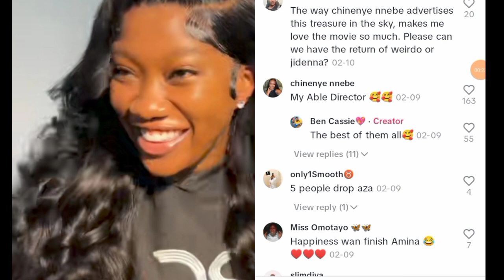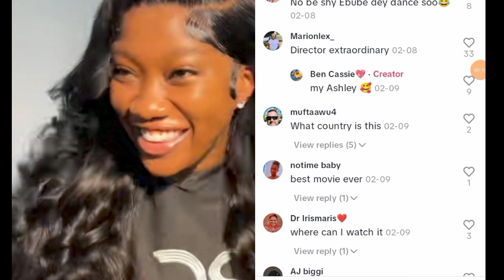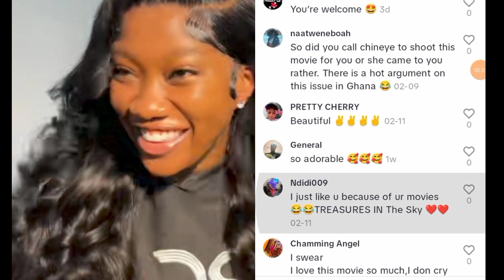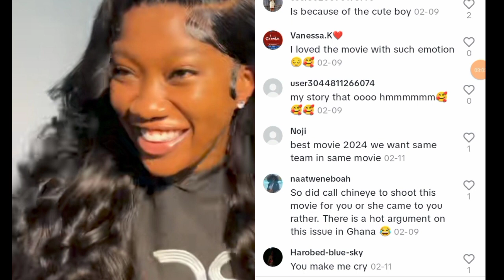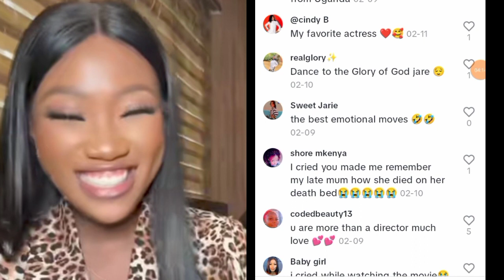Chinenye Nnebe celebrate 10 Million Views as Chris Okagbue and fans reacts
Chinenye Nnebe celebrate 10 million views with her fans